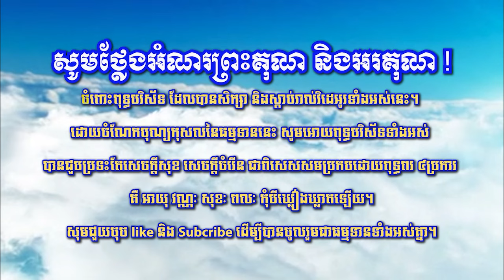037 ឆន ម៉ៅមេត្តា - រឿង ព្រួយព្រោះញី (មច្ឆជាតក) Chhan maometta The Dhamma talk mp3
ឆន ម៉ៅមេត្តា - រឿង  ព្រួយព្រោះញី (មច្ឆជាតក) Chhan maometta The Dhamma talk mp3